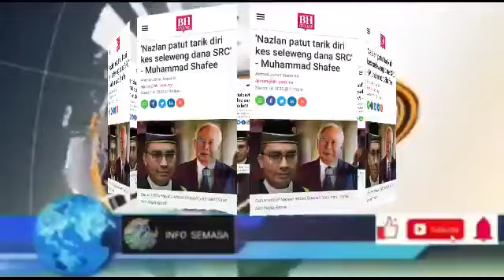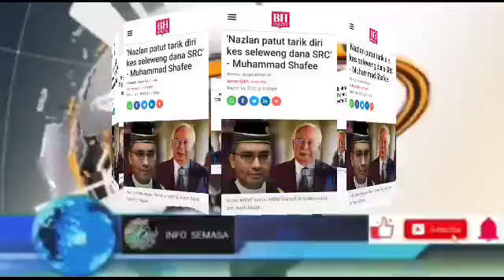RASMI!! SYABAS NAJIB,TERDEDAH DAN AKHIRNYA BEBAS..👏❓